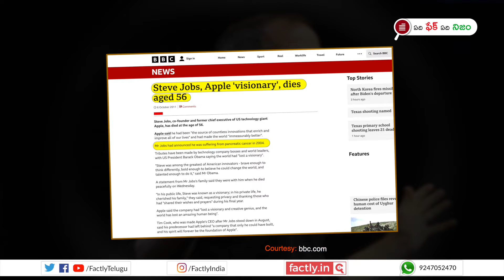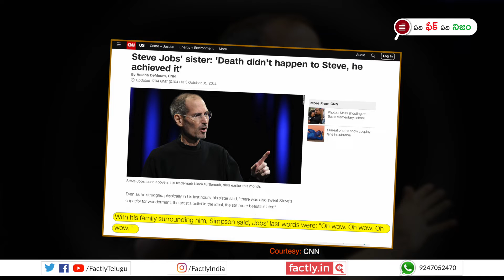FACT CHECK: సంపాదనకు, సంతోషానికి వ్యత్యాసాన్ని తెలిపిన స్టీవ్ జాబ్స్ చివరి మాటలు?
ఆపిల్ కో-ఫౌండర్, మాజీ CEO స్టీవ్ జాబ్స్ చనిపోయే ముందు సంపాదనకు, సంతోషానికి వ్యత్యాసాన్ని తెలుపుతూ ఇచ్చిన చివరి సందేశం, అంటూ సోషల్ మీడియాలో షేర్ అవుతున్న పోస్టులో నిజమెంతో ఈ వీడియో ద్వారా తెలుసుకోండి.